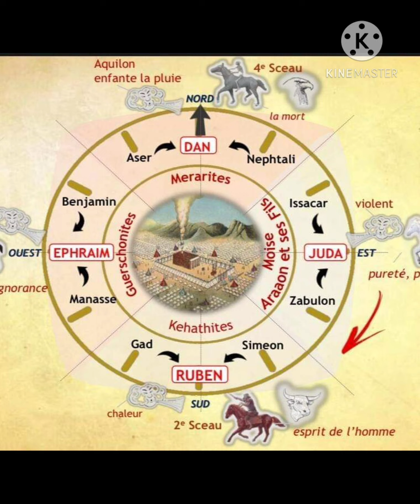Pasteur Lionel Joseph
Voici, je suis né dans l'iniquité, Et ma mère m'a conçu dans le péché.

6 (51:8) Mais tu veux que la vérité soit au fond du coeur: Fais donc pénétrer la sagesse au dedans de moi!

7 (51:9) Purifie-moi avec l'hysope, et je serai pur; Lave-moi, et je serai plus blanc que la neige.

8 (51:10) Annonce-moi l'allégresse et la joie, Et les os que tu as brisés se réjouiront.

9 (51:11) Détourne ton regard de mes péchés, Efface toutes mes iniquités.

10 (51:12) O Dieu! crée en moi un coeur pur, Renouvelle en moi un esprit bien disposé.

11 (51:13) Ne me rejette pas loin de ta face, Ne me retire pas ton esprit saint.